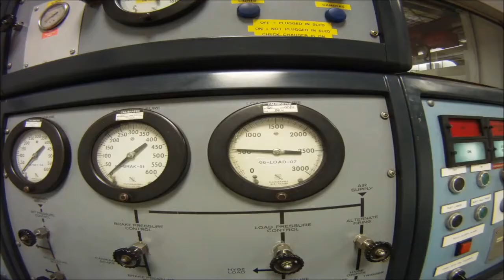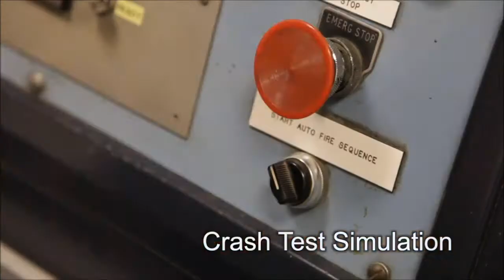Bailey Approach SE Motorhome Testing at Millbrook Proving Ground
Southdowns Motorhomes presents "Bailey Approach SE Motorhome Product Testing" promotional video.

As part of a twelve month development programme a series of performance and durability tests were carried out on proto-type vehicles at the Millbrook Proving Ground.